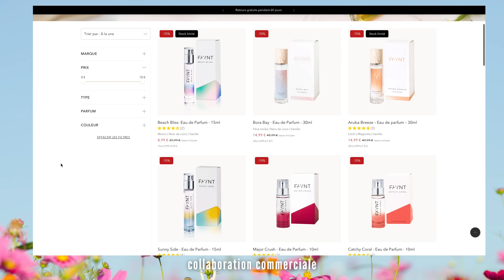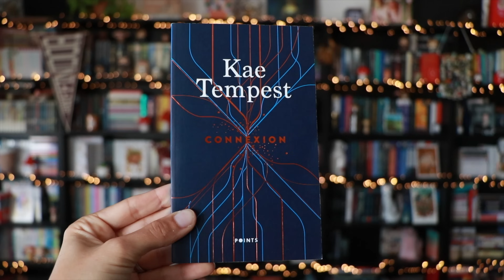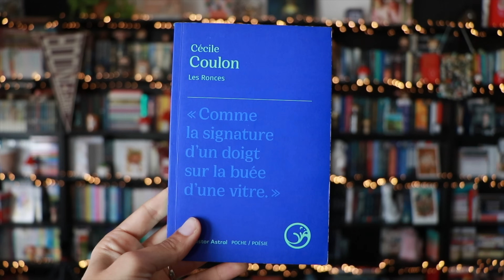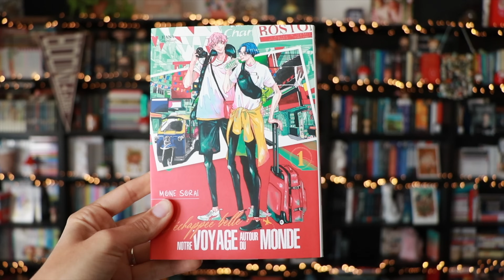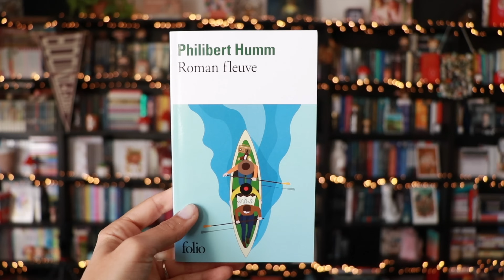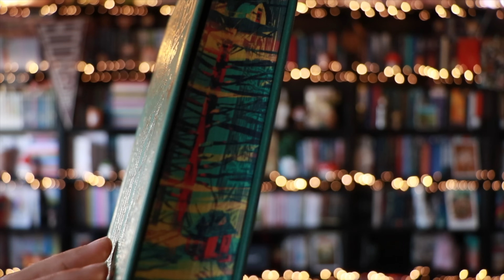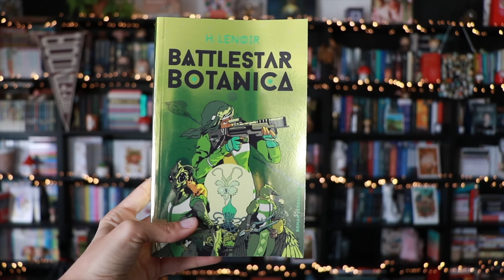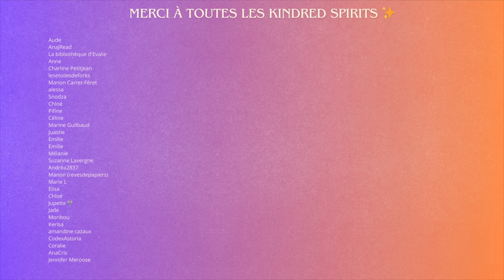🌼 Ma PILE À LIRE du PRINTEMPS 🌼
J'ai encore quelques petites choses à vous dire 👇

Bonjouuuuur mes petits sushis aux marguerites rôties ! 🌼 Comment allez-vous en ces premiers jours de printemps ? Je vous écris depuis mon balcon, le dos baigné d'un soleil radieux. Les oiseaux valsent devant moi, se laissant paresseusement porter par un courant frais... le BON-HEUR ! 😎 Et que manque-t-il à ce merveilleux tableau me demanderez-vous ? Des livres bien sûr ! Alors avant d'aller vous rouler dans l'herbe tendre, posez-vous un instant avec moi car il y a quelques très chouettes lectures dont j'aimerais que nous parlions. Vous venez ? 🌻

Alexandra

⌛ // TIMECODES :

00:00 | Intro 🌼
01:29 | Ava & May 🌷
04:25 | Ma pile à lire 📚
18:10 | Le mot de la fin 💐

🔗 // LIENS UTILES :

Envie de craquer pour des produits Ava & May ? 🌻

En l'utilisant, profitez de -50% sur la page “Les parfums du printemps” 🌼 et de -40% sur le reste de la boutique*

Envie d’autres idées de lectures pour le printemps ? 💐

📚 // LISTE DES LIVRES CITÉS :

Connexion - Kae Tempest
Les ronces - Cécile Coulon
La péninsule aux 24 saisons - Inaba Mayumi
En attendant Mimi - Myung-Ye Moon
La vallée arc-en-ciel - Lucy Maud Montgomery
L’échappée belle, notre voyage autour du monde - Mone Sorai
The Blue Flowers And the Ceramic Forest - Yuki Kodama
Fairyland - Alysia Abbott
Roman fleuve - Philibert Humm
Le goût de nos rêves - Emma Green
Dans la vie des pantins - T.J. Klune
Le jardin du diable - Jill Johnson
Mille Pertuis - Julia Thévenot
Battlestar Botanica - Hélène Lenoir
Botanica Drama - Thom

📽 // INFOS TECHNIQUES :

Caméra : Canon EOS 80D
Micro : Rhodes Videomicro
Logiciels de montage : IMovie et Final Cut Pro X